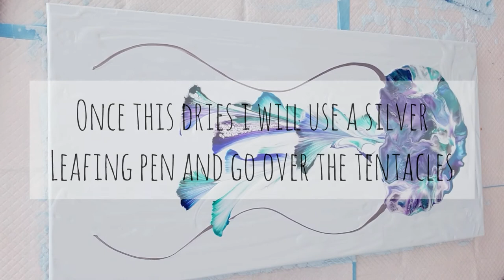#6 fluid art jellyfish string pull technique in blue green silver and purple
I used a varity of paint brands in this video and some i custom mixed myself

all colours mixed just paint and water

monte mart titanium white mixed with sky blue for the base colour
holcroft phalo Green
monte mart ultramarine blue
liquitex basics dioxazine purple
eraldo metalics blues and greens mixed

I use my Samsung s9 to film and edit my videos using the inshot app.

Canvas is a 40x80cm